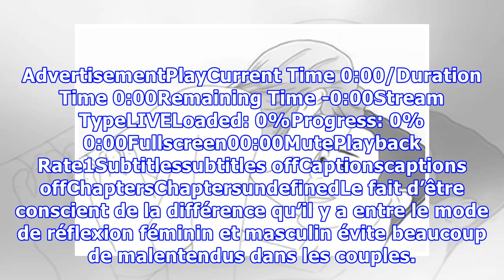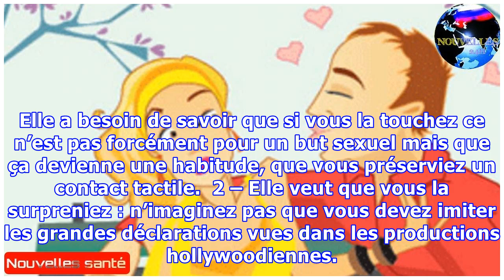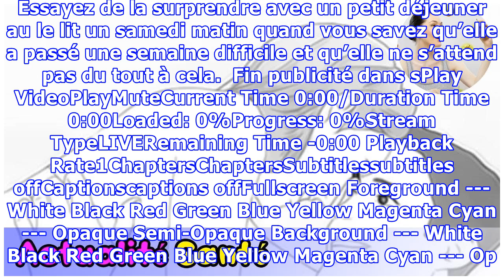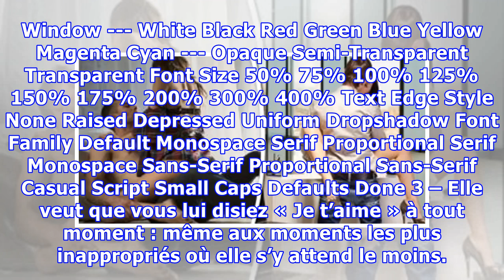Attention messieurs ! Voici 7 choses que votre femme adore, même si elle ne l’avoue jamais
Depuis la nuit des temps, les hommes rêvent de savoir ce qui se passe dans la tête des femmes et ce qu’elles aiment. L’idée que les hommes viennent de Mars et les femmes de Venus démontre effectivement que les femmes et les hommes ont deux modes de fonctionnement différents. AdvertisementPlayCurrent Time 0:00/Duration Time 0:00Remaining Time -0:00Stream TypeLIVELoaded: 0%Progress: 0%0:00Fullscreen...